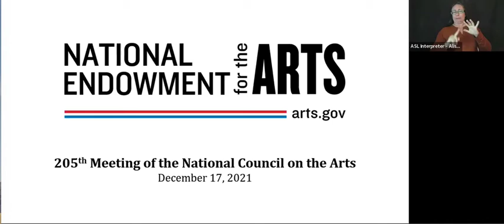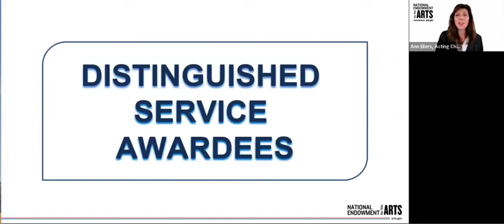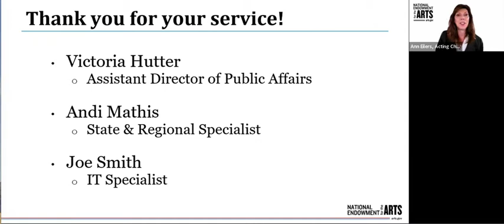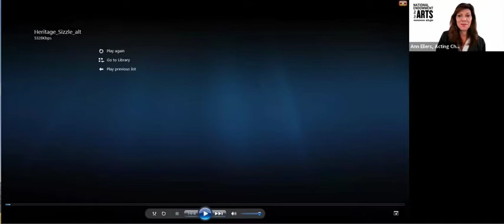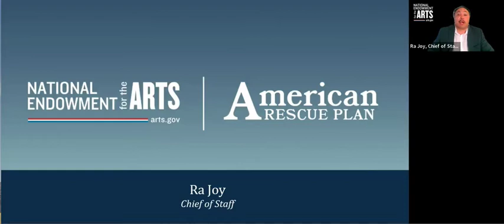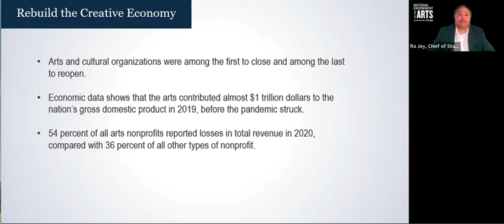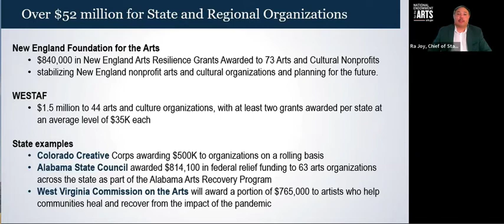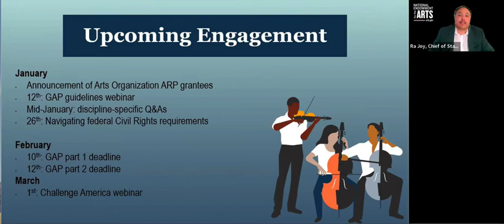National Council on the Arts Public Meeting December 2021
The 205th public meeting of the National Council on the Arts took place virtually on December 17, 2021. The meeting included agency updates and business, and a presentation on the NEA National Heritage Fellows.